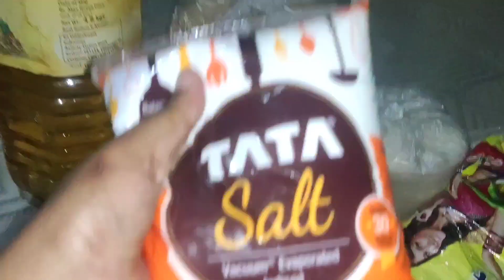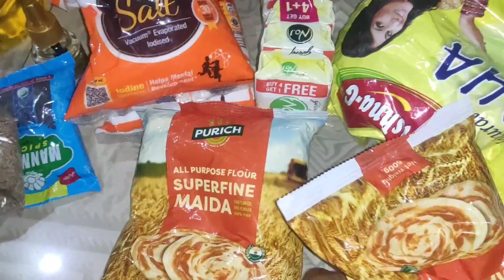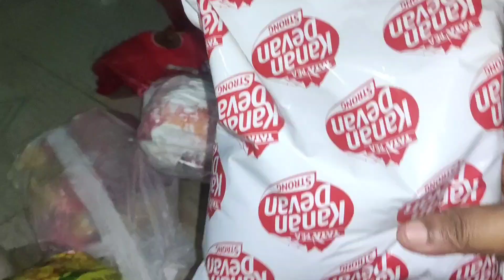बहुत महंगा हो गया है😭 monthly grocery hall😱 bhav Aasman chhu rahe hain#dailyvlog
बहुत-बहुत mahanga hai ho raha hai ration ka dam Aasman chhu raha hai mera monthly grocery hall please dekh lijiye like kariye share subscribe aur comment jarur karna please support MI thank u